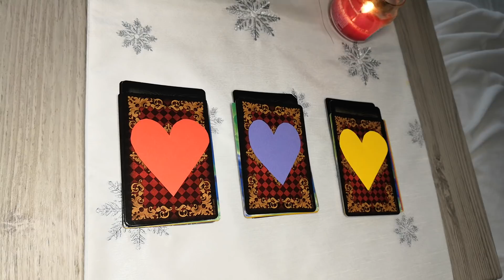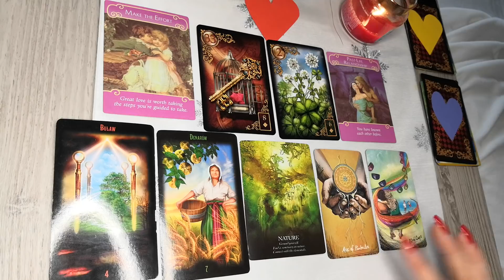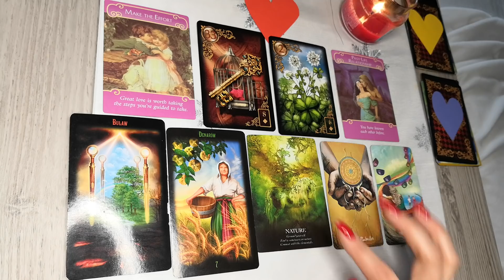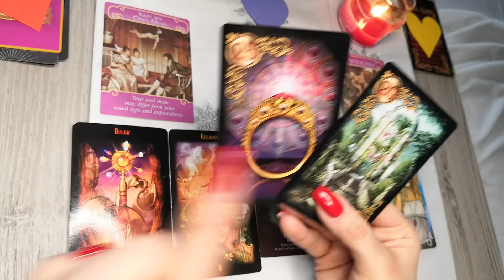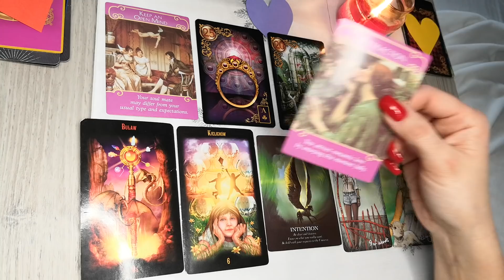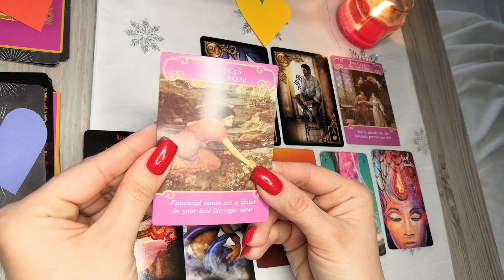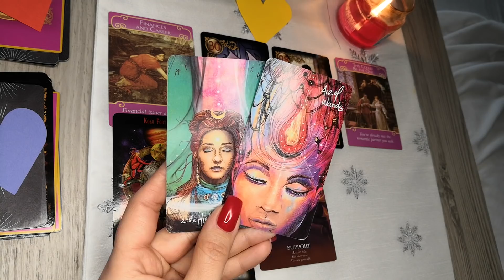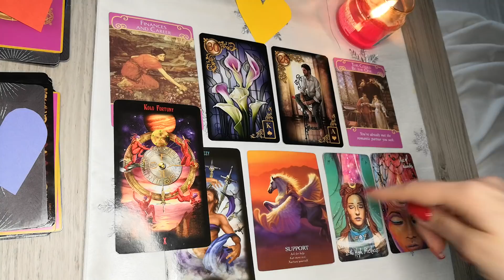Walentynki 2021 ❤️💜💛 - jak spędzę ten dzień /co się wydarzy 🤔😍 Wybierz kartę i sprawdź 😉